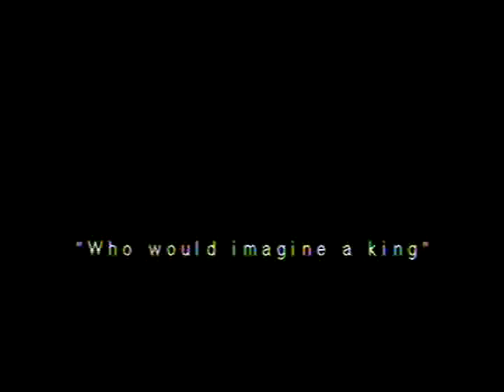Youth In Praise Sign Ministry - "Who would imagine a king"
12 year old Tiana Woolard